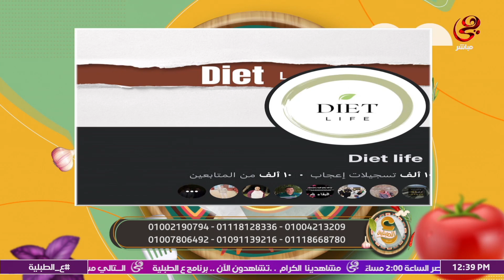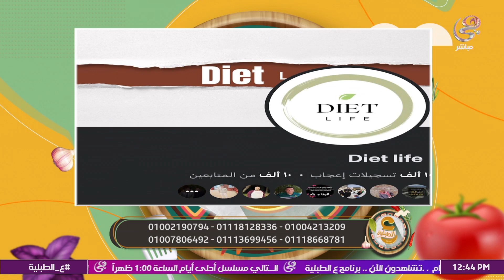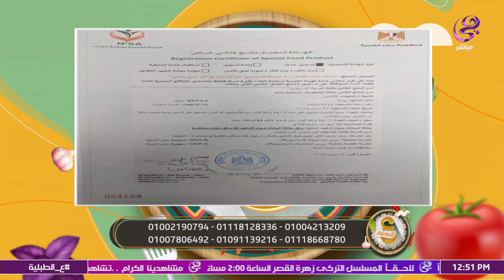ع الطبلية | الحلقة الكاملة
ع الطبلية | الحلقة الكاملة | 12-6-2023